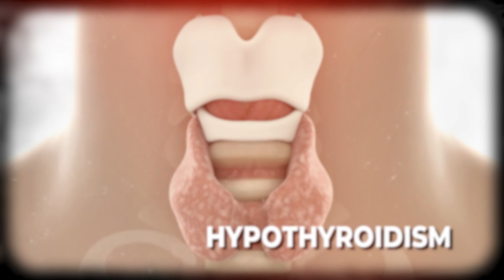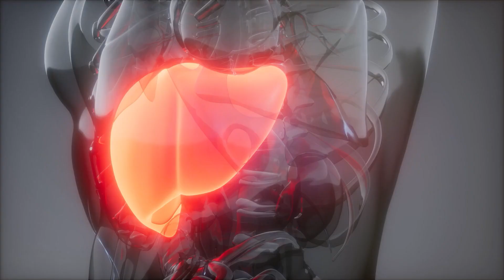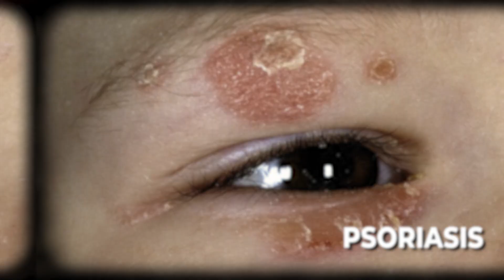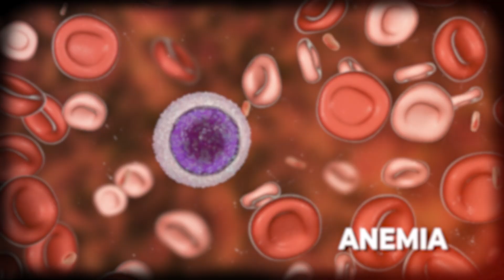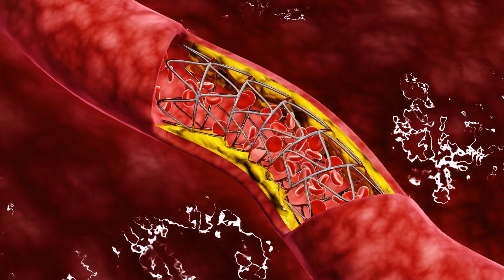9 Things Your Nails Can Tell About Your Health. Listen To Them!!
9 Things Your Nails Can Tell About Your Health. Listen To Them!!

In this video, we’ll explore everything you need to know about nail health and how to achieve perfect nails naturally. From understanding nail signs of health problems to tips on how to use an e-file on thin nails, we’ve got you covered. Learn about nail disorders, fingernail health, and toenail health, and discover whether biting your nails is a mental disorder. We’ll also dive into nail shapes, nail ridges, and the best practices for painting nails at home. Plus, find out how to stop biting your nails and how to recognize nail abnormalities like psoriatic arthritis nails and nail fungus. Whether you’re into DIY nails, round nails, or long nails, this video from FIT FUSION TV CHANNEL will help you achieve your healthiest and most beautiful nails yet!

nails,health,nails health,nails and health,healthy,long nails,useful things,doing gel nails,natural nails,painting nails,diy nails,fingernail health,nail signs of health problems in hindi,half moon fingernails health,perfect nails,how to use an electic file on thin nails,toenail health,is biting your nails a mental disorder?,how to use an efile on thin nails,round nails,stop biting your nails,nails at home,nail signs of health problems